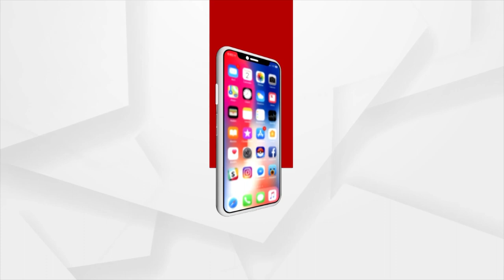Durgam Odisha | Argus News